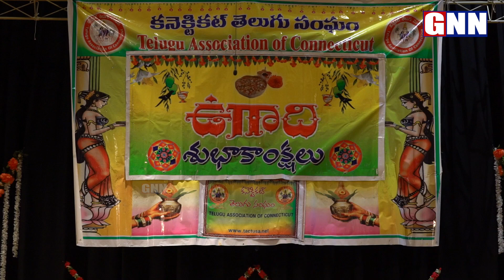TACT UGADI 2019 l Ugadi Celebrations 2019 l GethaMaduri Team l GNN TV Telugu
GNN TV Telugu - Voice of NRI's Channel it's a unique Channel with a addition of NRI's Point of View, Here you can watch latest updates about politics, movies, Daily news updates, celebrity and NRl's Debates and Many More.